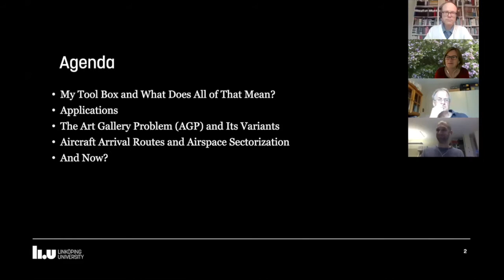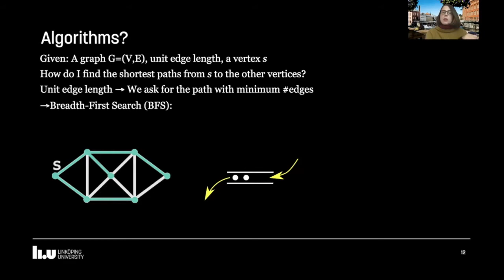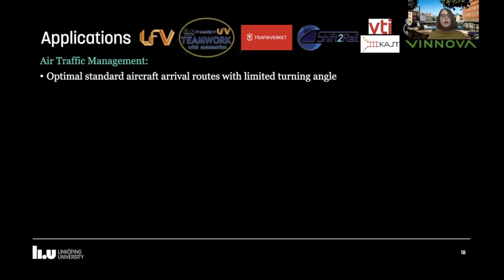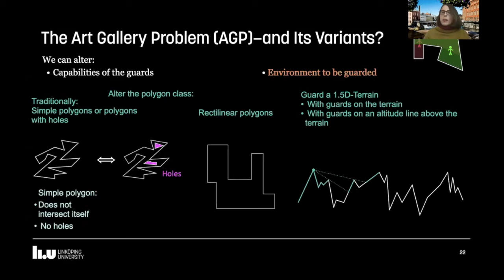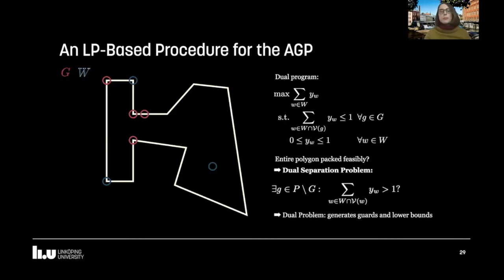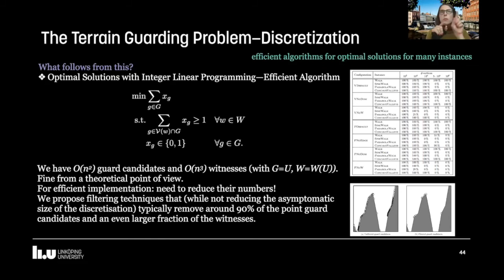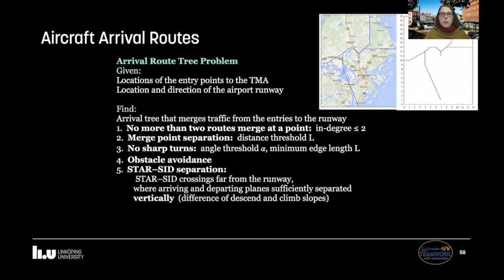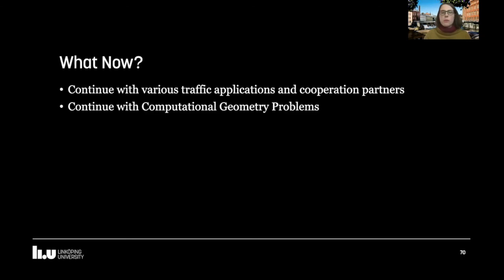Docent Lecture, Christiane Schmidt: Geometric Problems in Theory and Applications. November 10, 2020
Abstract:
Many problems in application areas such as transportation have an underlying geometry. Often, using this geometric information can enable us to obtain a better solution than trying to solve the problem in a non-geometric setting, that is, without taking the geometry into account.

Given a geometric problem (application-motivated or theoretic), we would like to devise an algorithm that finds the optimal solution to the problem. Here, we can construct a problem-specific algorithm or base our solution on a general approach such as mathematical optimization, where the geometric information may be used in various ways, e.g., to solve a separation problem (that is, to check whether a solution is feasible or to produce a violated constraint).

In this presentation, we discuss and present results on the design and analysis of algorithms for two types of geometric problems: the Art Gallery Problem and its variants, and routing and partitioning problems from Air Traffic Management. On these examples, we show how we design efficient algorithms or—for NP-hard problems—approximation algorithms or efficient algorithms for optimal solutions for many instances.